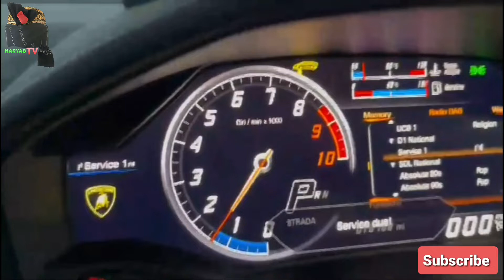Selahkhana KK Wedding Dawat Birmingham UK